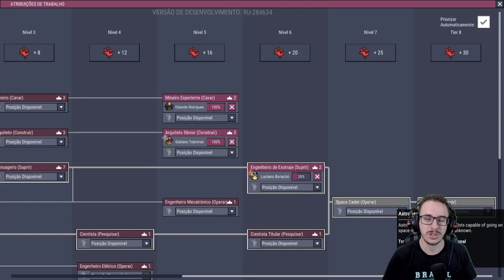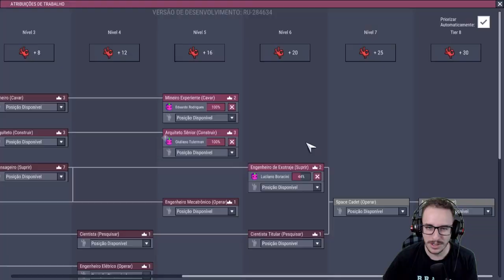Os preparativos para o ESPAÇO! Vamos refinar AÇO! | OxygenNotIncluded | 24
Agora que estamos com uma base bem mais estável, iremos nos concentrar em arrumar a energia com a turbina à vapor funcionando e também iremos refinar AÇO para proteger nossa base dos meteoros!

||► Giuliano Tulerman  ||► SonLuns
||►Diogo Rodrigues      ||► Luciano Boracini
||► Rafael Silva             ||► João Victor
||► Vitória de Lucena   ||► Vitor Hugo
||► Gabriel Ottoni         ||► Allan Patrick
||►Felipe Vergili            ||►Binhopln